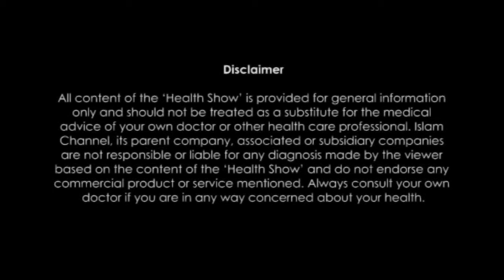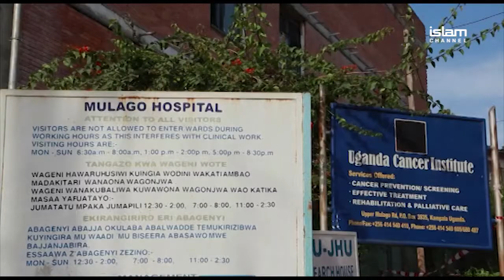WOMEN'S HEALTH I Fistula I Health Show Season 2 I Episode 17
Islam Channel invited Khalid Javid - U.K Director of humanitarian medical charitable organisation 'Physicians Across Continents' to discuss Women's Health issues in poor countries around the world as well as their campaigns to help those women who suffer from fistula and other diseases.
Broadcasted on: Sunday 11th March 2018